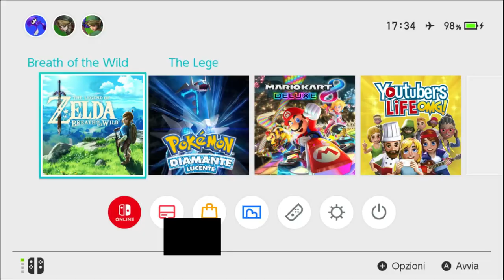Ice cream fast and easy glitch BotW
Hello guys, today i bring you a glitch that allows you how get ice cream in method so fast and easy in zelda breath of the wild!
The video i took inspiration from: NONE, yes seriously this method i entirely came up with it and to do it i had to study by memory how the offset slots work, so i would appreciate if you want to take inspiration from this video to mention me and put the link to my channel/this video in the description, thank you.
Credit to zxrobin for discovery IST